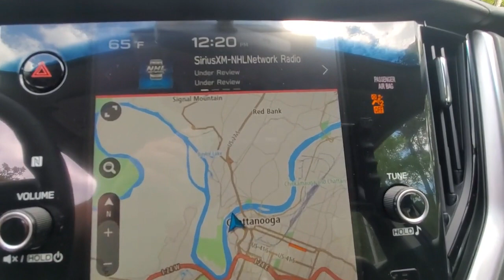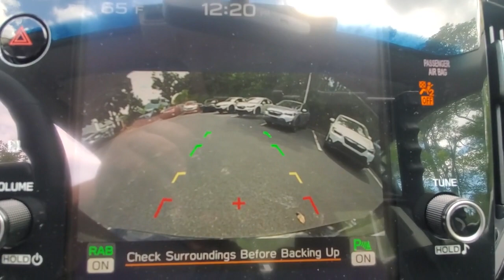2021 Subaru Legacy Chattanooga, Cleveland, Kingston, TN, Huntsville, AL, Kennesaw, GA S017915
Crystal Black Silica New 2021 Subaru Legacy available in Chattanooga, Tennessee at Crown Subaru. Servicing the Cleveland, Kingston, TN, Huntsville, AL, Kennesaw, GA area.

Crown Subaru
900 Riverfront Pkwy